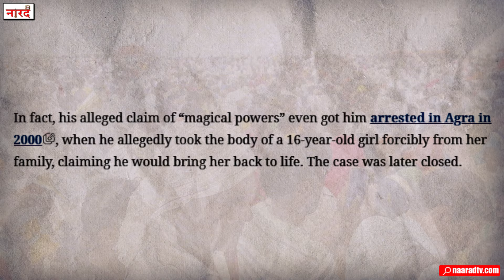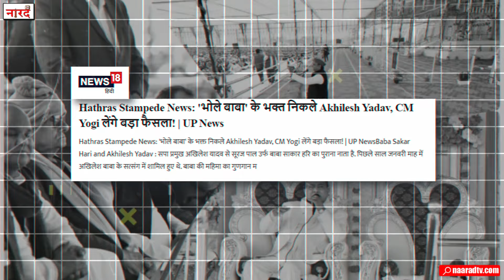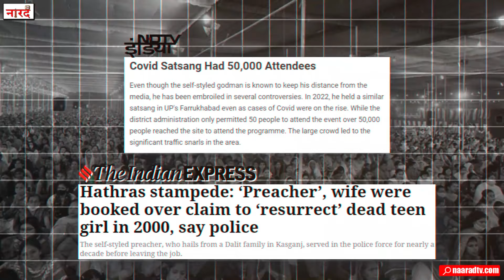Hathras Satsang Stampede Explained_हाथरस का रंगबाज़ बाबा_Naarad TV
Slippers scattered haphazardly, lifeless bodies torn and cut, soaked in red colour, the earth trembling with the sorrowful cries of lakhs of people. Lakhs of eyes, helplessly searching for their loved ones with the hope of life in the pile of dead bodies. Where there was an outpouring of devotion some time back, there was now a flood of death. Where there was a flood of lakhs to get a glimpse of their revered one some time back, now there was mourning spread far and wide in one and a half bigha of land. The earth that was blissful with satsang till some time back was now red in colour. The injured were groaning, lives were sobbing, blind devotion was dragging itself on the ground on its knees and the system was dying. Once again, blind devotion had overpowered humanity. Blind devotion swallowed hundreds of lives ruthlessly. In today's video, we will talk about the Hathras incident. Its culprits and its reasons.
Reserch And Story- Nitendra Verma
Voice Over-Anurag Suryavanshi
Editing - Dipanshu Singh, Pawan Yadav